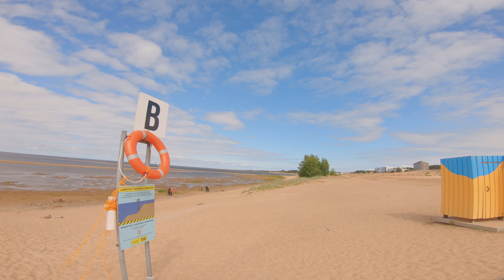kalajoki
A short visit to Kalajoen hiekkasärkät and passing by Power park and Keskisen kyläkauppa.
Shot on GoPro hero 7 black with some color grading in Davinci resolve 18 studio.